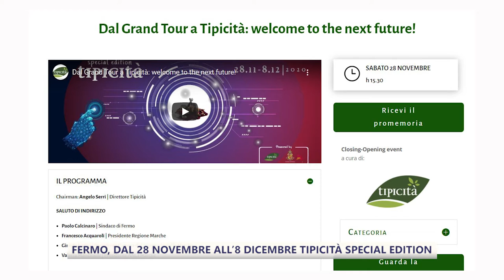Dal 28 novembre all'8 dicembre Tipicità Special Edition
Sabato 28 novembre si apre Tipicità Special Edition, tra l’altro in diretta a partire dalle 15.30 su Ètv Marche, un’edizione del tutto speciale con un format che esplora le dimensioni di una nuova esperienza.